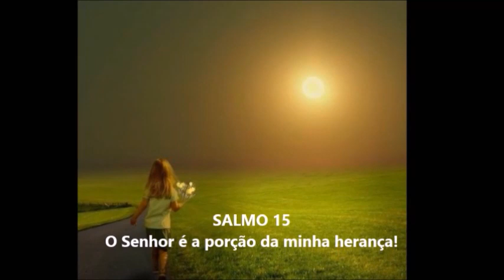SALMO 15 -- O Senhor é a porção da minha herança - SEXTA da 23ª Sem. T. Comum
D         A             G                           D
    R. O Senhor é a porção da minha herança!

                Bm           A                       G          A
01 - Guardai-me, ó Deus, porque em vós me refugio!
      Digo ao Senhor: 'Somente vós sois meu Senhor.
             G                                                 D
     Ó Senhor, sois minha herança e minha taça,
                 G                  A                         D
      meu destino está seguro em vossas mãos!

02 - Eu bendigo o Senhor, que me aconselha,
                       D          A                D
      e até de noite me adverte o coração.
                       G                                     D
      Tenho sempre o Senhor ante meus olhos,
      pois se o tenho a meu lado não vacilo

03 - Vós me ensinais vosso caminho para a vida;
      junto a vós, felicidade sem limites,
                     G                              D
      delícia eterna e alegria ao vosso lado!